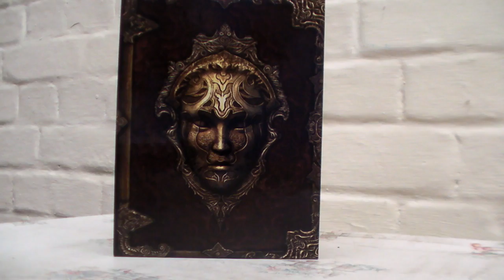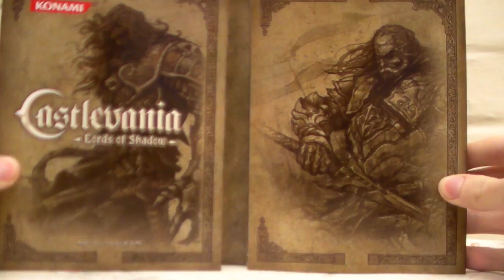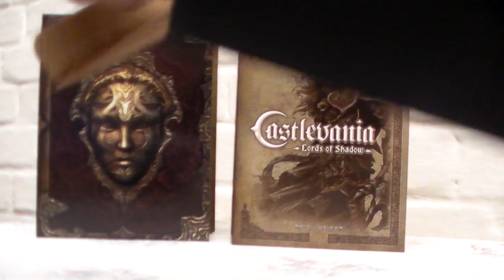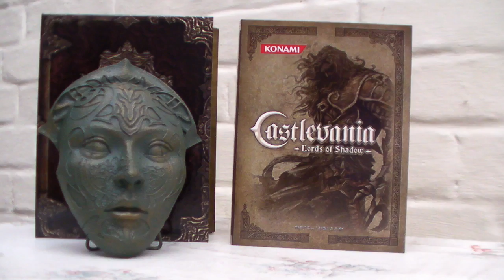UNBOXING CastleVania Lords of Shadow Limited Collector's Edition sur Xbox 360 !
UNBOXING CastleVania Lords of Shadow Limited Collector's Edition  : Et oui ! je le cherchais depuis un bail, et malgré une envolée de prix hallucinante, finalement j'ai réussi à l'avoir à pas cher.

D'autres unboxings sont dispo sur la chaîne !